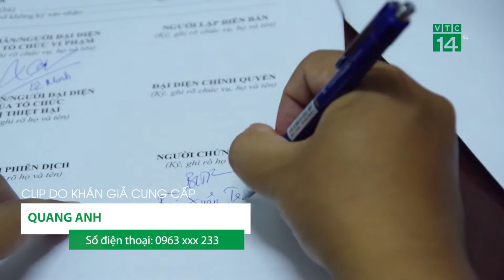Góc nhìn khán giả 15/04/2022| VTC14